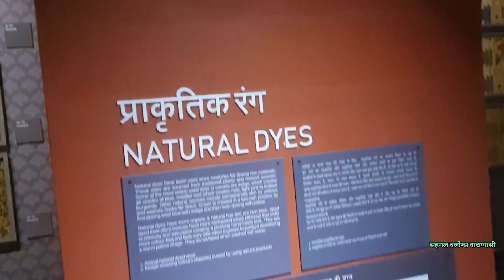Deen dayal hastkala sankul varanasi / varanasi trade centre / varanasi trade centre and museum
दोस्तो आज हम आपको दिखाने लाये है वाराणासी के बसहि में स्थित वाराणासी ट्रेड सेंटर का म्यूसियम यहां आए हाथ से बनाई हुई चीजो का ही प्रचार होता है
वाराणासी कचहरी से बसही रोड पे लगभग 5 किलोमीटर आगे जाने पे रोड पे ही ये म्यूजियम है
केंट से 8 किलोमीटर की दूरी है टोटल

डांडिया टिकट आपको इस नंबर पे काल करके मिल जाएगी
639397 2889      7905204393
डांडिया प्रोग्राम 1 अक्टूबर को नवरात्रि पे होगा जिसका समय शाम 5 बजे से 10 बजे तक है
पता  भगवती लॉन श्री नगर कालोनी पहाड़िया
और गर्ल्स सेफ्टी की पूरी व्यवस्था भी है

banaras trade centre
banaras trade facilitation centre
deen dayal hastkala sankul
deen dayal upadhyay trade facilitation centre
inauguration of trade facilitation centre
saigal vlogs varanasi
trade centre varanasi
trade facilitation centre
trade facilitation centre varanasi
trade facilitation varanasi
trade fecilitation center varanasi
varanasi
varanasi museum
varanasi trade
varanasi trade centre
varanasi trade centre and museum
varanasi trade facilitation centre

G Mail

MY UPI
  nitinsaigal@upi

Didclaimer -